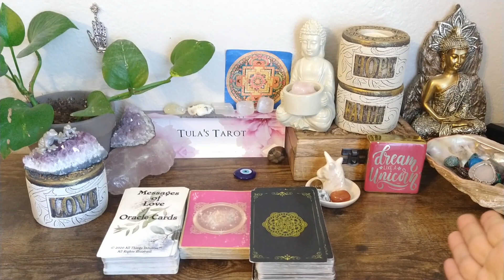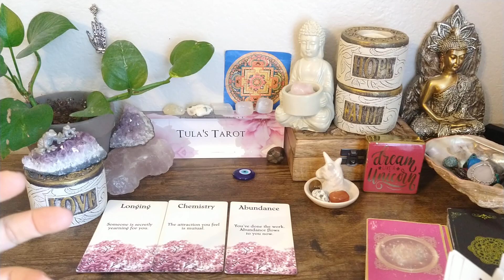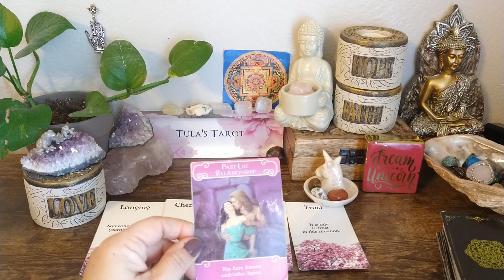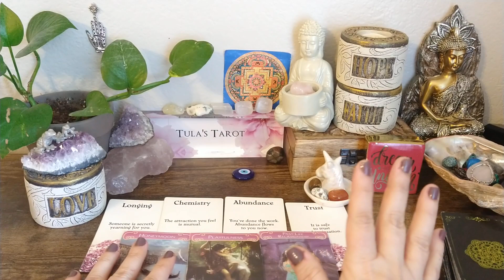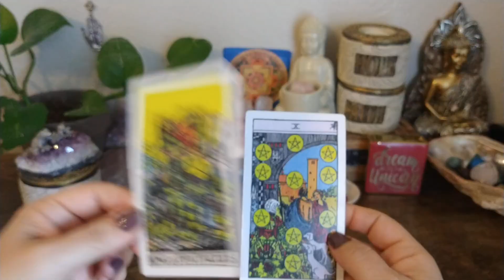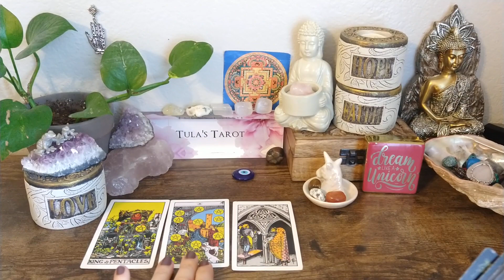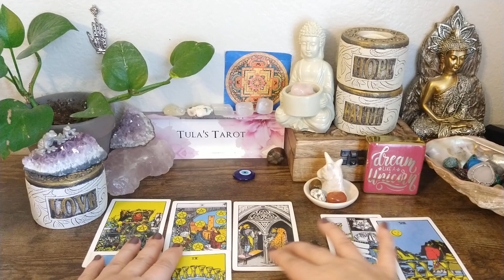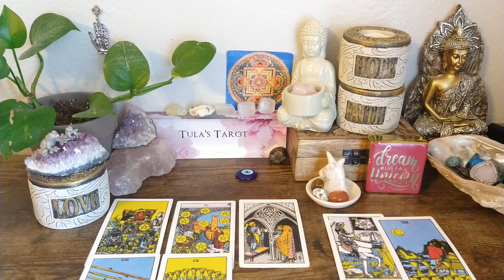CANCER ♋ MAGNETIC PULL SO STRONG RELATIONSHIP WILL DEVELOP QUICKLY & DEEPLY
Welcome Cancer ♋

Enjoy your mini love reading with bonus oracle cards! 🔮🧐

Until next time, stay blessed! 🙏

💕 Tula's Tarot